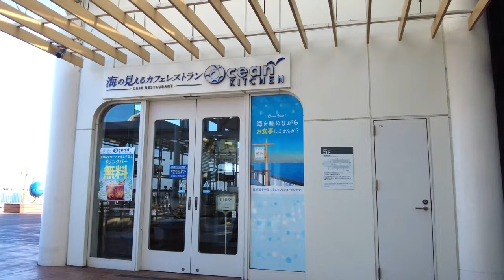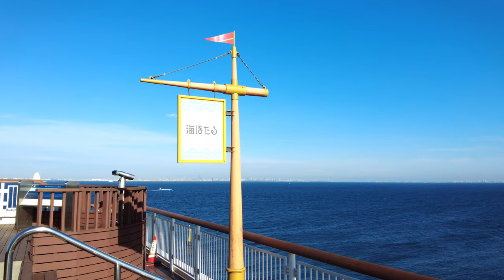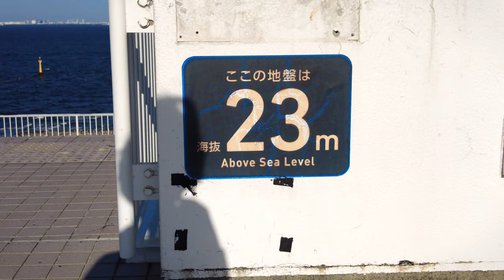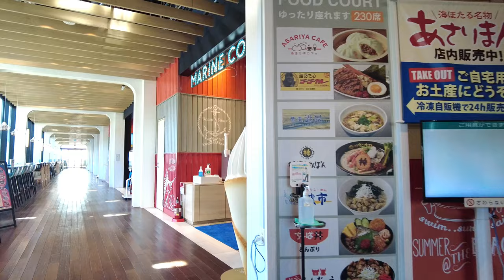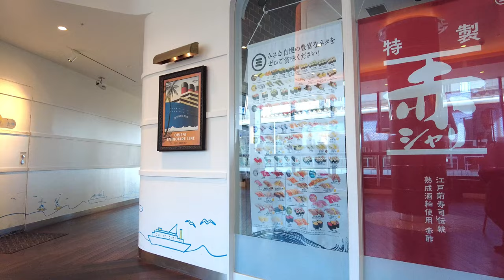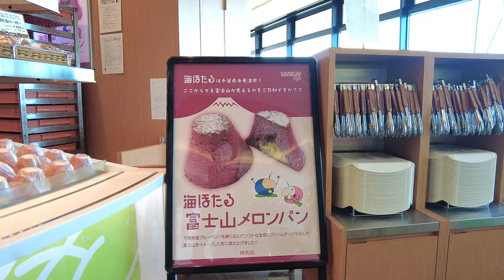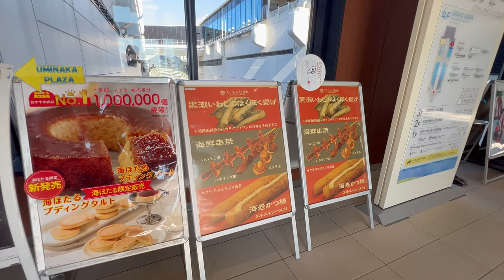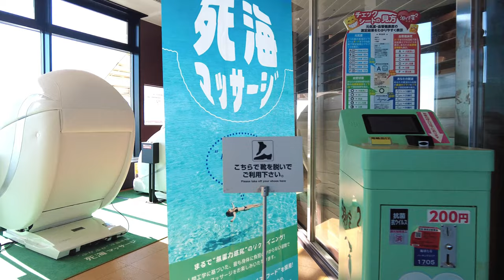千葉歩き海ほたる Japan Chiba walking trip - Umihotaru (sea firefly) | Oct.10月 | 28日 2023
東京湾を360度一望でき、ここから見える景色はまさに絶景。
You can enjoy a 360-degree view of Tokyo Bay, and the view from here is truly spectacular.
Shooting  ：October , 2023

主に東京を中心に日常散歩をするチャンネルです。

lt is a channel mainly for daily walks around Tokyo.